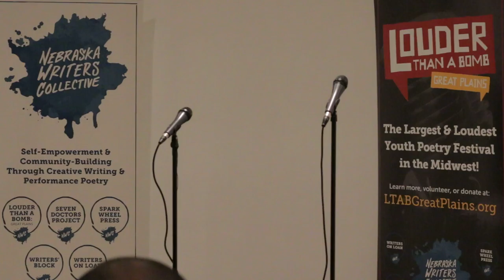Louder Than a Bomb Great Plains, 2017, Bemis Center